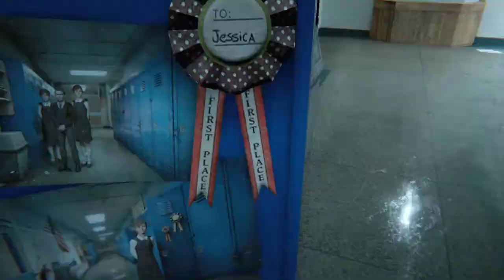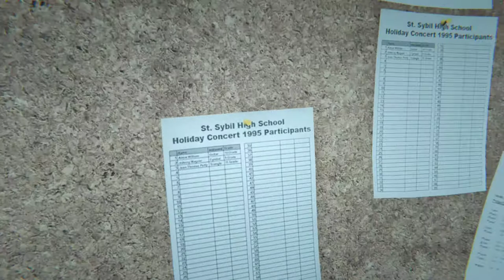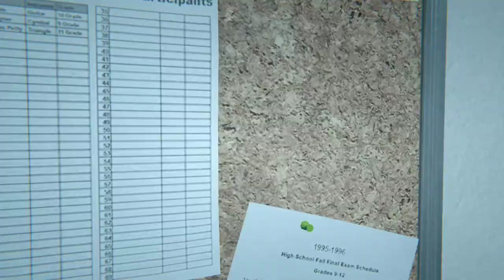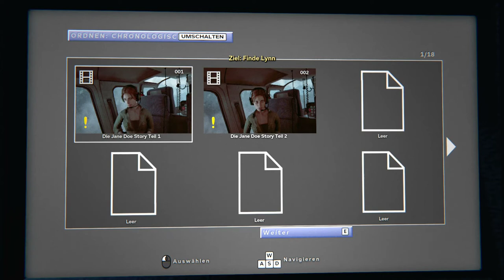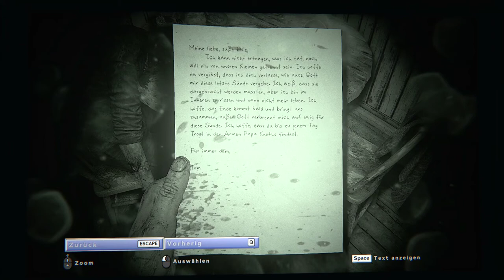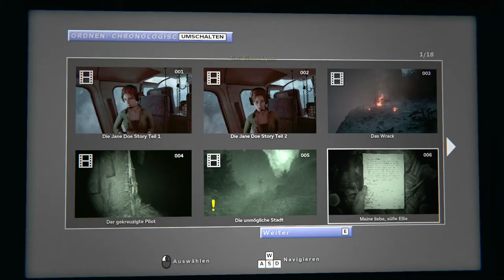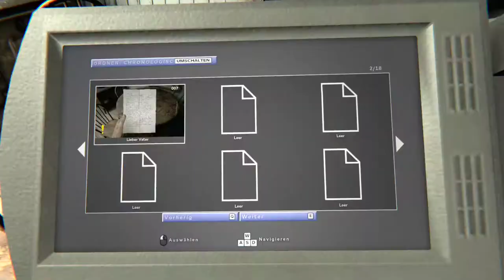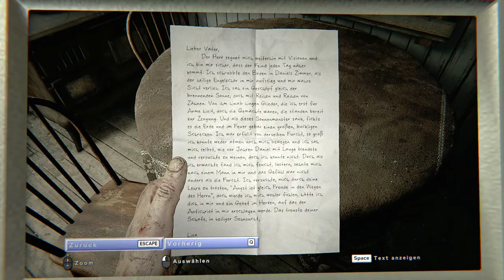[LP] [Horror] Outlast 2 - 01 - Der Absturz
Ein neues Horror Lets Play startet mit Outlast 2. Hoffentlich wird er so gut wie der 1. Teil.
- Wir verlieren nach einem Hubschrauber Absturz den Kontakt zu unserer Frau. Diese müssen wir nun finden. Aber irgendwas stimmt mit der Gegend, wo wir abgestürzt sind, nicht. Was geht hier nur vor sich...